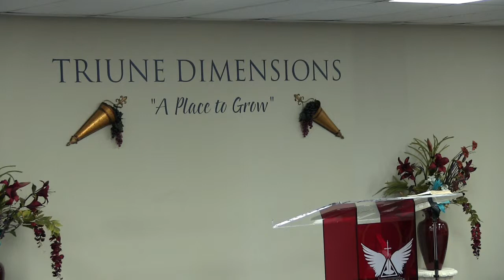Triune Dimensions (The Lamb becomes a Lion)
Triune Dimensions Ministries